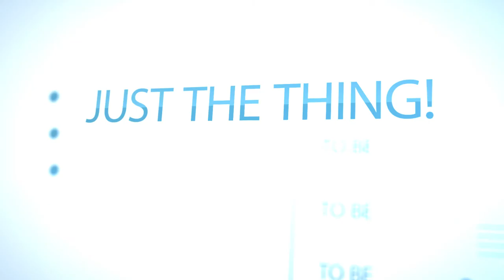OhToys3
Animation for Oh! Toys